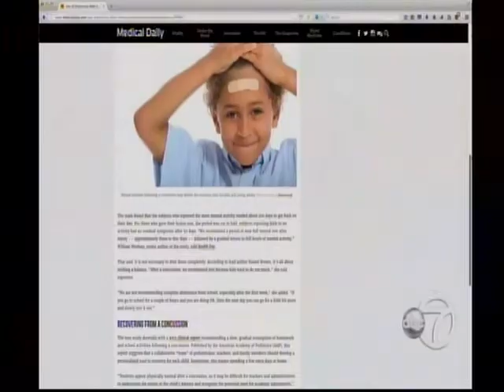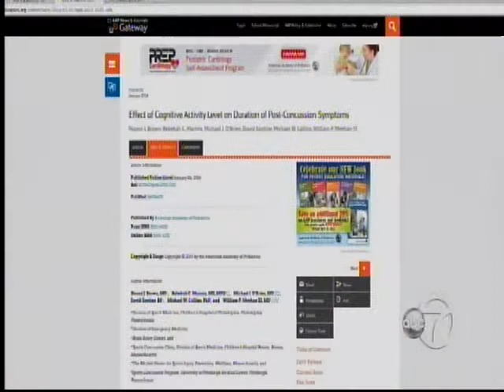WABC-TV: Impact of Screen Time on Concussion Recovery and Migraines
Seth Stoller, MD, neurologist and medical director of the Headache Center at Overlook Medical Center, and the Parisi Family, discusses the impact of screen time on concussion recovery and migraines. Video courtesy of WABC-TV.